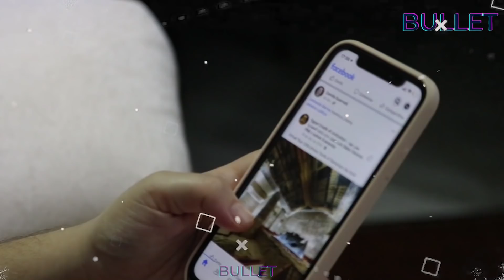भारत के 18 हजार छात्र सकंट मे! भारत को फंसाने के लिए चीन ने चली टेढ़ी चाल!BULLET//TA/HM/30